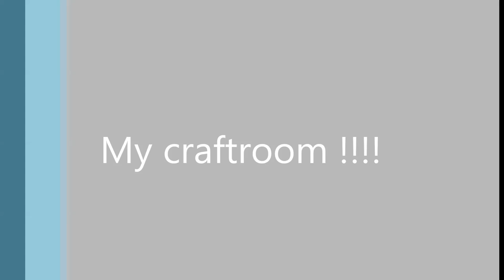My craftroom clean now !!!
Artiste : __url_artiste__